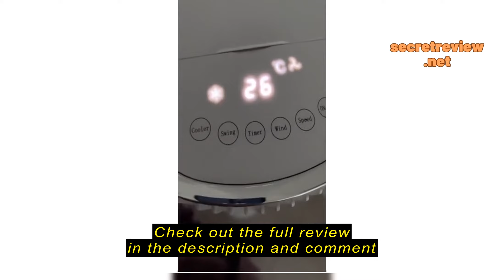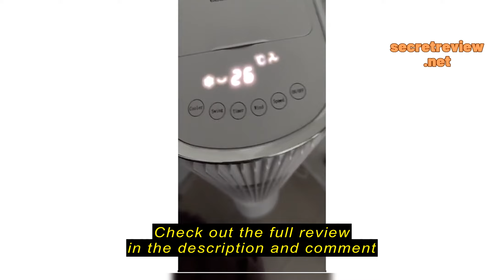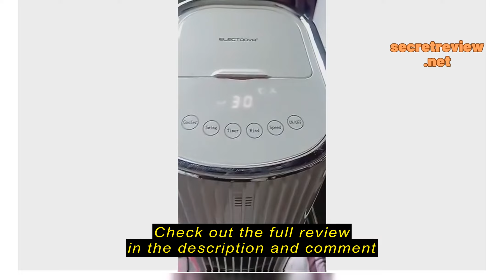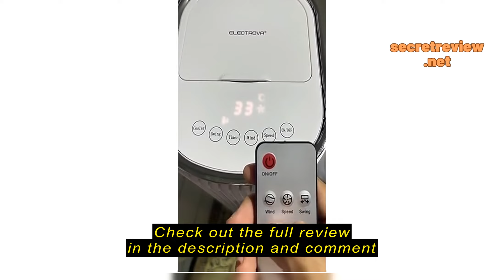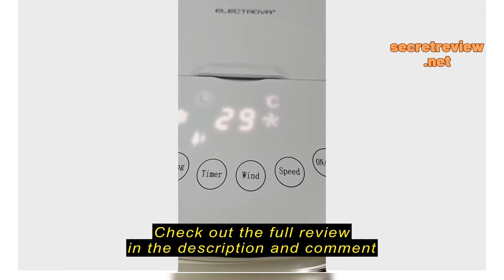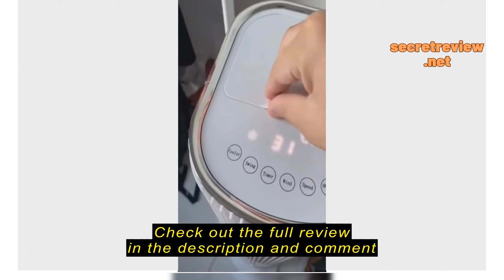Review Electrova iPure Series Evaporative Portable Air Cooler ET-AC01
Check the cheapest price on Shopee (Semak harga termurah di Shopee)

Electrova iPure Series Evaporative Portable Air Cooler ET-AC01